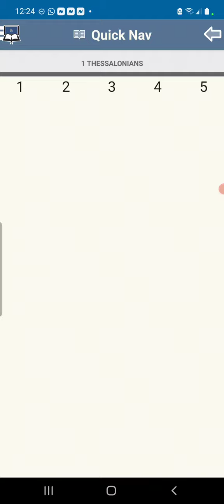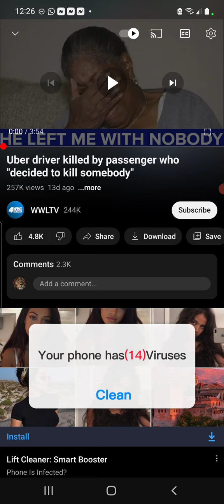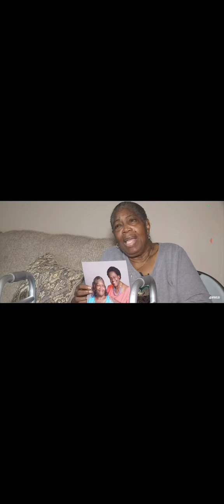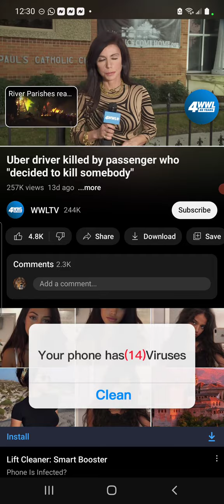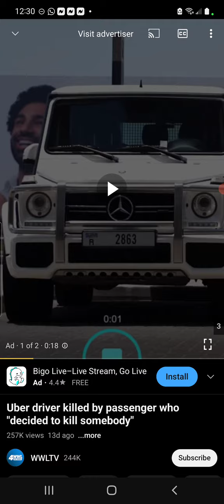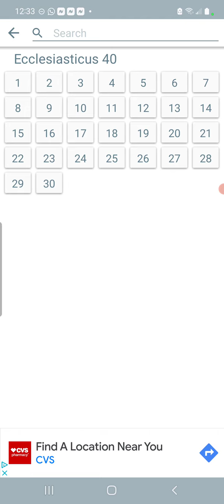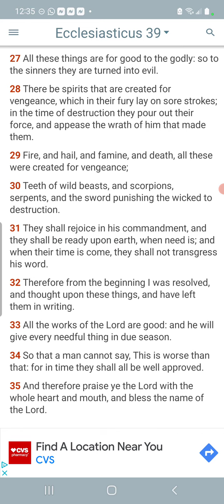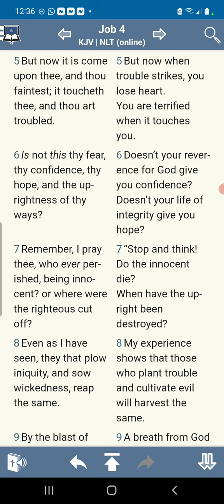He just wanted to kill someone; spirits of judgement.